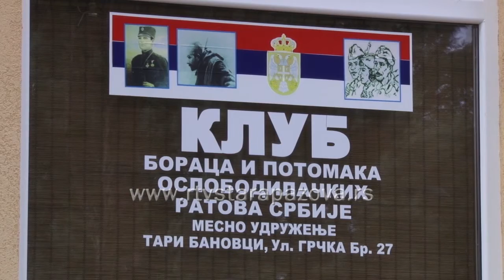Aktivna boračka organizacija Starih Banovaca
Do nedavno, rad boračke organizacije u Starim Banovcima nije bio aktivan, a broj članova je bio u stalnom opadanju. Novo rukovodstvo na čelu sa Borislavom Stanišićem za oko 15 puta je uvećalo članstvo, a uređena je nova prostorija za rad u centru mesta.